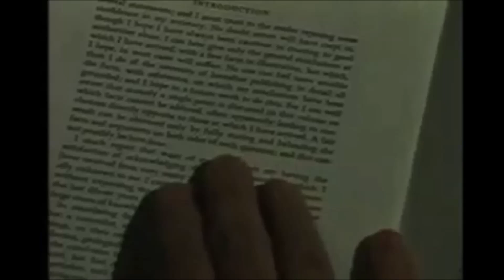Teaching Controversial Theories in Science Classrooms - Stephen C. Meyer, PhD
Stephen C. Meyer (and Charles Darwin) answers the question about teaching a variety of controversial theories in science classrooms.